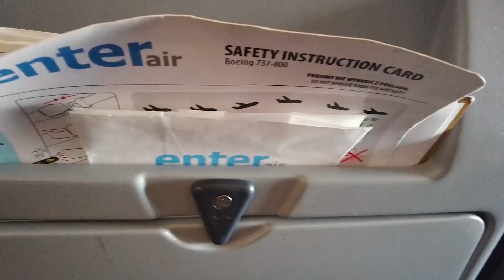Egipt - pierwsze wakacje ALLinclusive 2021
Hurgada, Egipt, Afryka i pierwsze wakacje ALL inclusive z Rainbow
Wszystko przez pandemię i trudność w rezerwacji
Czy żałujemy?
Co możecie zrobić w Egipcie?
Plażing, sporty wodne, wycieczka quadami lub jeepami na pustynię, zwiedzanie wioski beduinów i więcej!
Niestety utraciłam sporo materiału przez problemy z dyskiem twardym :(
Kamera DJi Osmo Pocket i Gopro 6